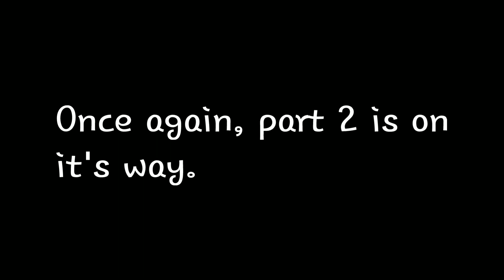Legend Of Zelda Spirit Tracks Episode 35 Part 1: Tower Of Spirits Round 5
Again this episode is in two parts. In part 1, we'll adventure through the new area of The Tower Of Spirits.
What new phantoms are available for Zelda to take and what new challenges awaits us in this first half of Episode 35? Find out on part 1.